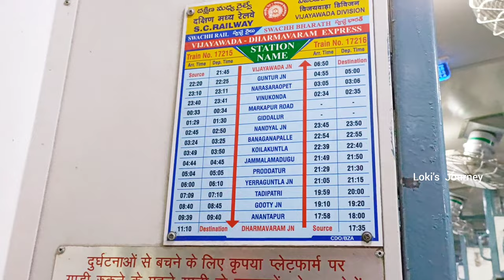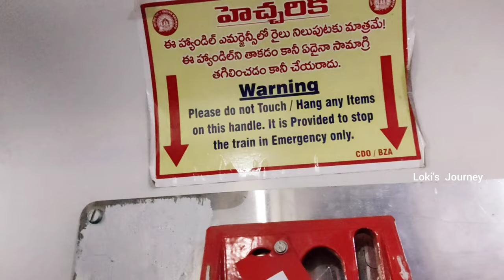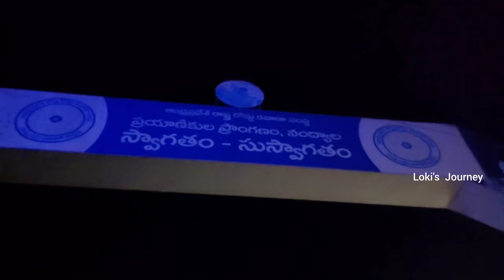Dharmavaram Express 🚂🚃 | Vijayawada To Nandyal | Train Vlog | Rayalaseema Ep 2 | Indian Railways 🚂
Hello all.
I'm Lokeswari.

Loki's Journey